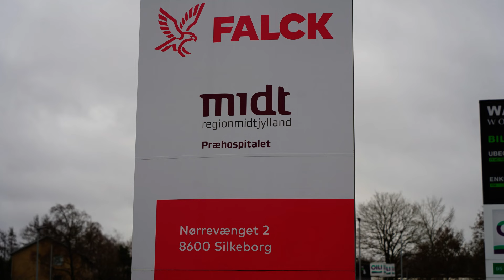Sidste udkald fra Nørrevænget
Et allersidste besøg på Falck-stationen på Nørrevænget i Silkeborg, inden den efter 58 år på adressen blev flyttet op på Kejlstrupvej.